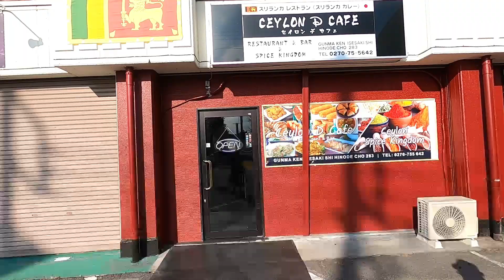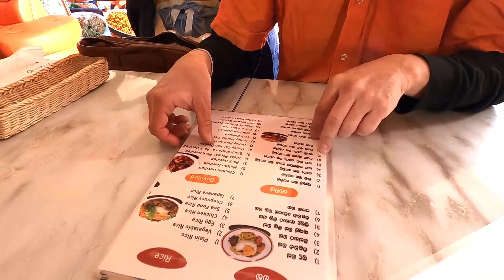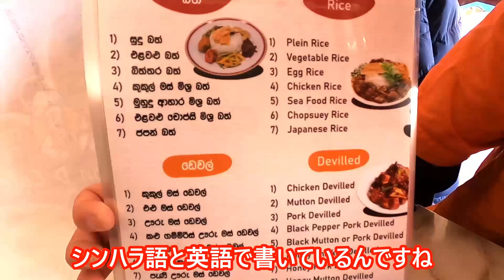美味しいスリランカカレーを訪ねて群馬へ！日本語通じない、メニューに日本語ない超難易度高いお店が伊勢崎に！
今回は、ちょっと難易度高いお店

群馬県伊勢崎市まで行って来ました♪

でもお味は辛めの現地スタイル

そして店内もたっぷりスリランカを感じました～^^

どんなお店だったのでしょうか～？

本日のお店
Ceylon D Cafe

住所 群馬県伊勢崎市日乃出町283

アクセス 東武伊勢崎線新伊勢崎駅から徒歩約20分

＊メニュー・営業日時等の詳細は、直接店舗様にご確認お願い致します。

┃・facebook 「内海由周（うっちゃん）」
┃・instagram 「uchalanka」スリランカ案内人